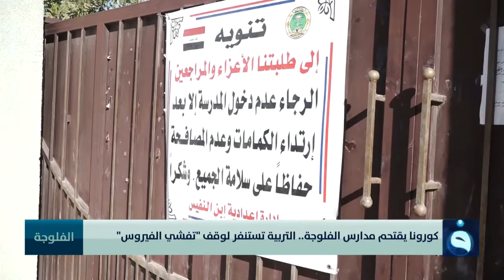كورونا يقتحم مدارس الفلوجة...التربية تستنفر لوقف تفشي الفيروس | تقرير : أحمد ناجي